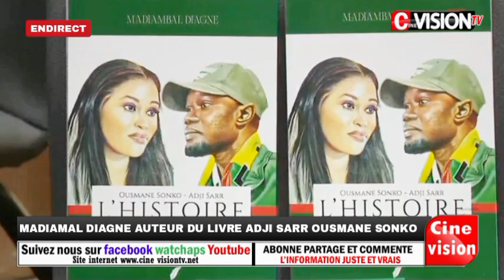Ousmane Sonko-Adji Sarr: ( les confidences de la victime) Par Madiambal Diagne Auteur du livre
@cine vision tv#sentv#2stv#TFM@ rts#MR Machinerie#wlftv#thies#7tv# sport # basket#Foot ball#senegal